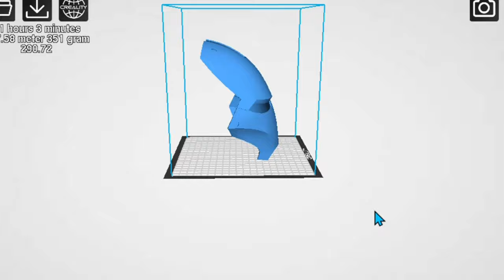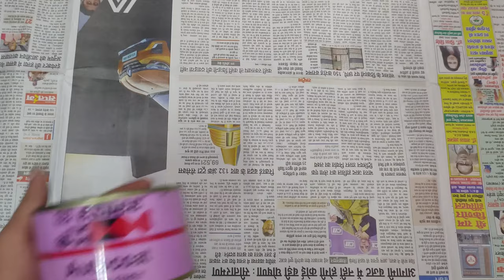ESP Controlled Automatic Helmet | Iron Man MK3 Helmet Motorized (3D Printed)🔥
We have created an Iron man mark 3 helmet with touch sensor, mobile control and alexa voice controlled. In this helmet we have used WOL 3d Ender 3 V2 3D printer to print our design. We used Arduino nano board to program  this helmet. we also used touch sensor and Servo motor. We could also control this helmet with android app from our mobile.

Items used in this helmet

3d Printer

Arduino Nano Every

Touch sensor module

Battery pack